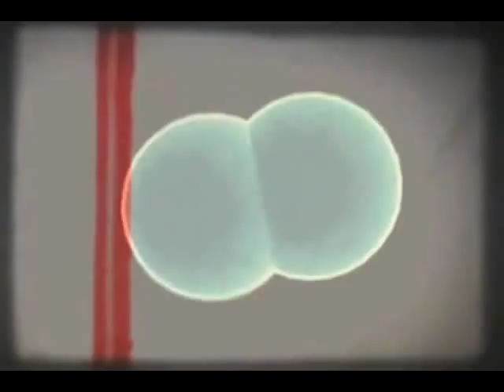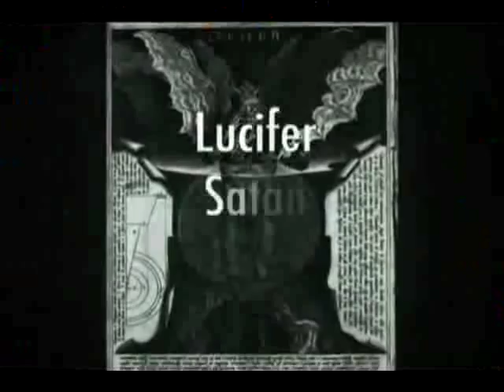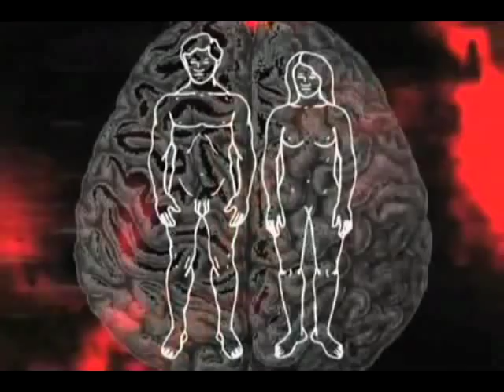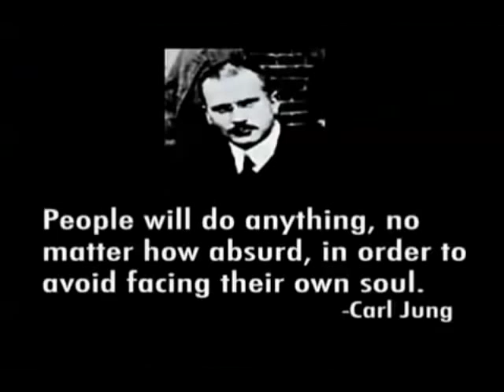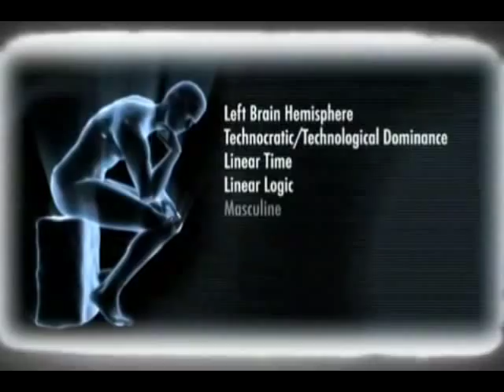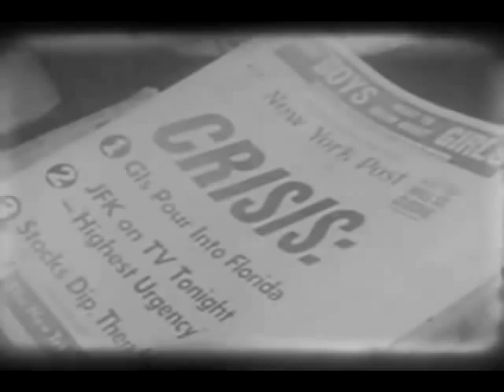Kymatica - Awesome Trailer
Love you.